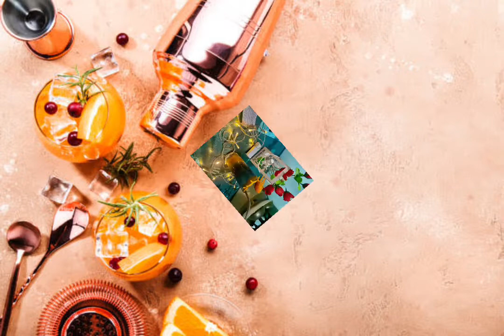Cocktail Mixing (Caribbean sunset)